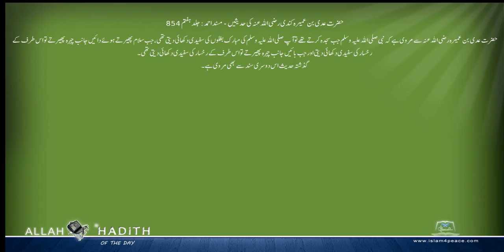حضرت عدی بن عمیرہ کندی رضی اللہ عنہ کی حدیثیں Musnad Ahmed Urdu مسند احمد اردو